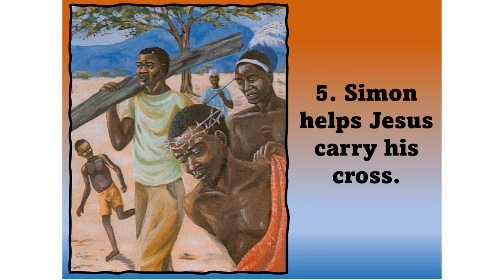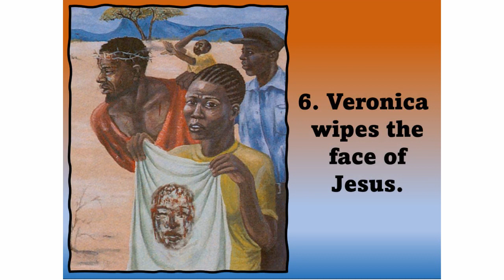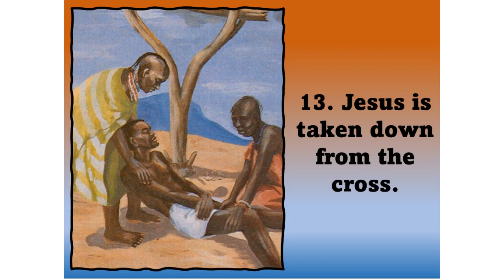Stations of the Cross at a cathedral in Lodwar, Kenya, by Sister Janet Mullen, SNDdeN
These images of Stations of the Cross were originally painted for the cathedral in Lodwar, Kenya. They were created by Sister Janet Mullen, SNDdeN and the group of young artists she trained while serving in Kenya.